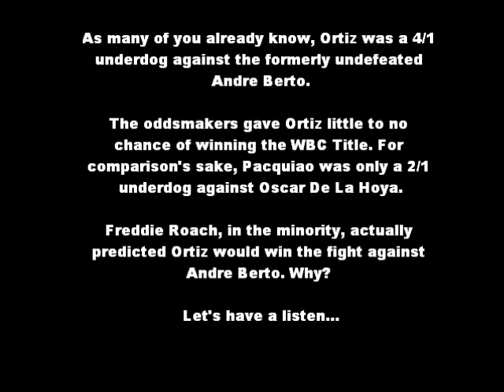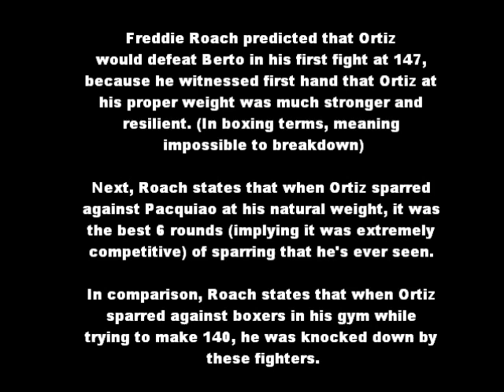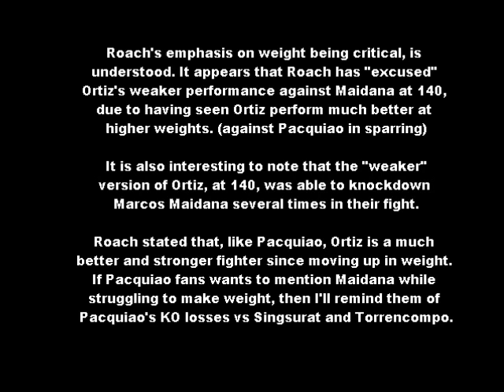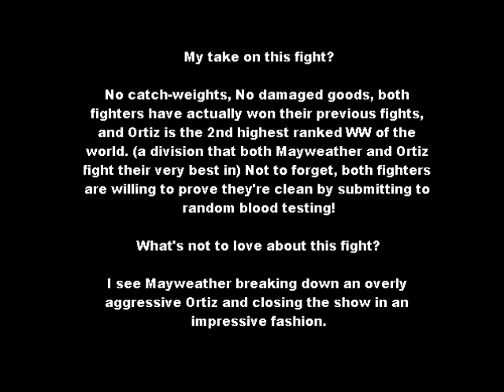Mayweather vs Ortiz - Prediction & Pre-Fight Review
Freddie Roach and Manny Pacquiao both agree that Victor Ortiz is a very dangerous Welterweight who should not be underestimated. My Prediction? Mayweather will close the show!